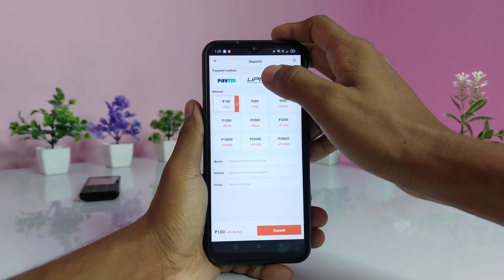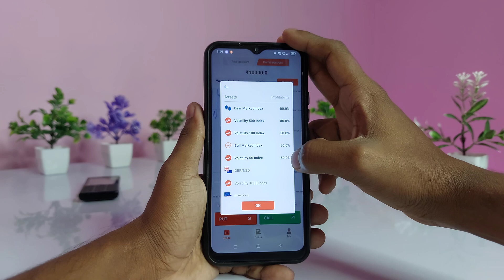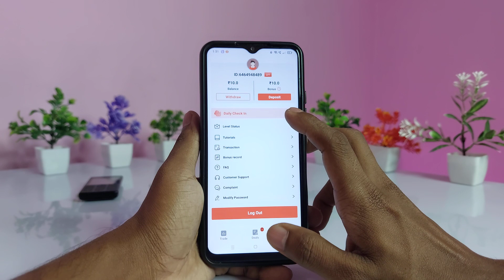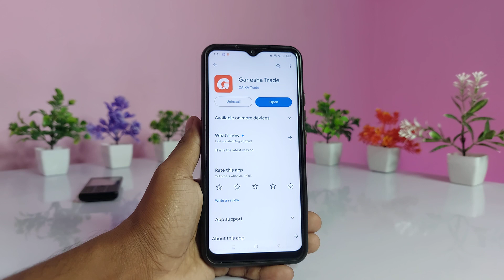Ganesha Trade se paise kaise kamaye - Ganesh Trade Withdrawal - Ganesha Trading app - Ganesha Trade